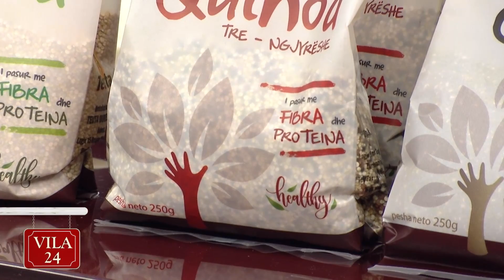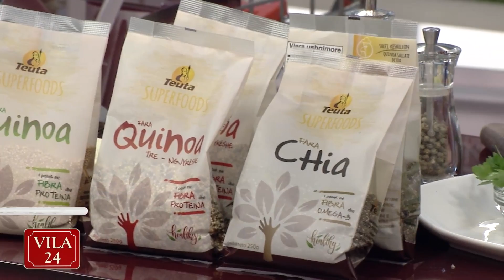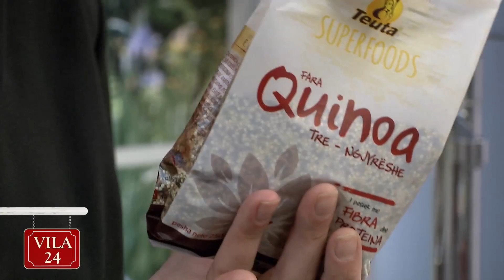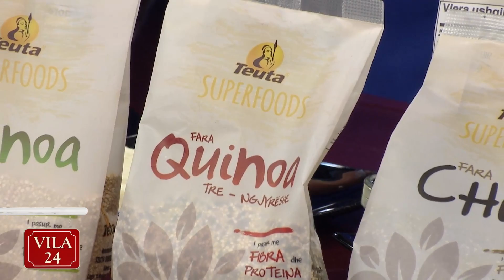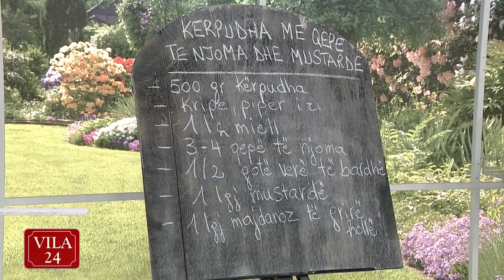KERPUDHA ME QEPE TE NJOMA DHE MUSTARDE (Recete nga Zonja Vjollca)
“Kendi I gatimit’ ne News24 – 12 mars, 2018 – pjesa 1
500 gr kërpudha
Kripë, piper i zi
1 lç miell Teuta
3-4 qepë të njoma
½ gotë verë të bardhë
1 lgj mustardë
1 lgj majdanoz
Vaj ulliri Olitalia

Në një tigan të thellë ngrohim vajin e ullirit Olitalia dhe shtojmë në të kërpudhat dhe i kaurdisim ato derisa të zverdhen pak, shtojmë pak kripë, piper të zi si dhe qepët e njomë të prera në unaza. I kaurdisim duke i trazuar vazhdimisht, më pas shtojmë 1 lugë çaji miell Teuta. I trazojmë mirë të gjithë përbërësit dhe i shuajmë më pak verë të bardhë. Vendosim më pas kapakun dhe i lemë kërpudhat me qepët e njomë të ziejnë për 7-8 minuta. Në fund shtojmë 1 lugë mustardë

E largojmë tenxheren duke e spërkatur me pak majdanoz të grirë hollë dhe e servirim.